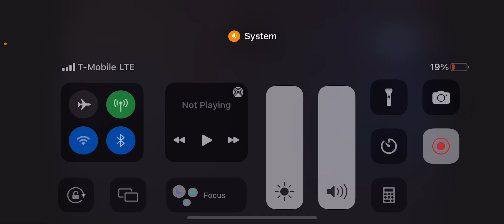Team Sonic vs. Team Yoshi-R&PGG2021 Reacts: M&SATOWG. Team Sonic vs. Team Yoshi Dream Short Track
It’s a matchup between Team Sonic and Team Yoshi. Let’s see who will come out on top. Find out when it’s on.